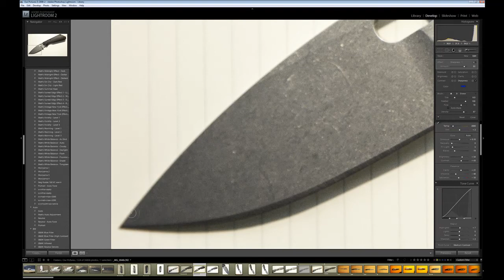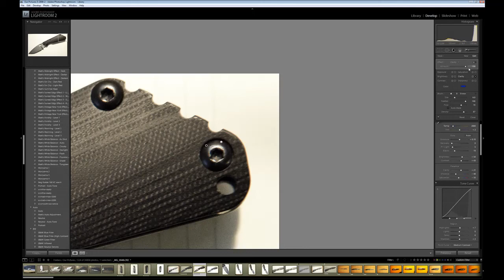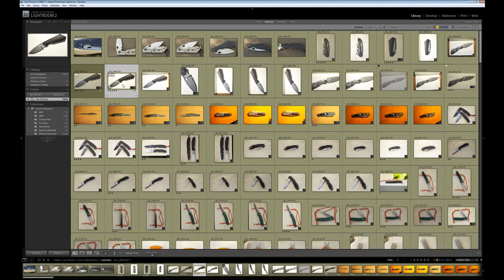Processing a photo in Adobe Lightroom 2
Just an extremely simple example of how to process a photo in lightroom